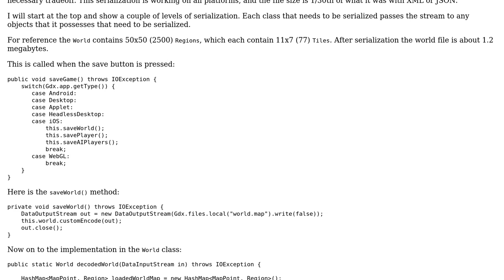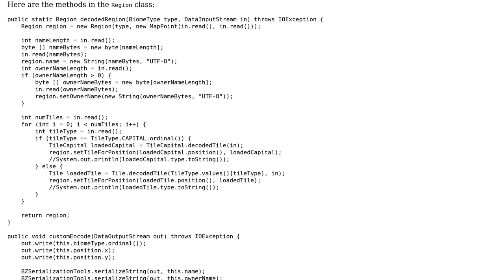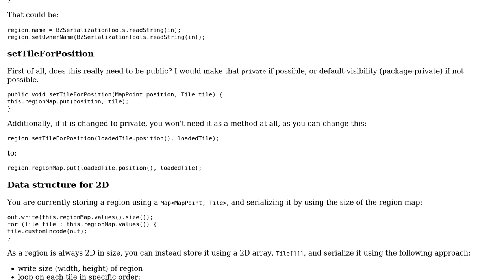Custom Serialization of Game World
With thanks & praise to God, and with thanks to the many people who have made this project possible! | Content (except music & images) licensed under CC BY-SA | Music | Images & others | With thanks to user Simon Forsberg user bazola and the Stack Exchange Network Trademarks are property of their respective owners. You are responsible for your own actions.